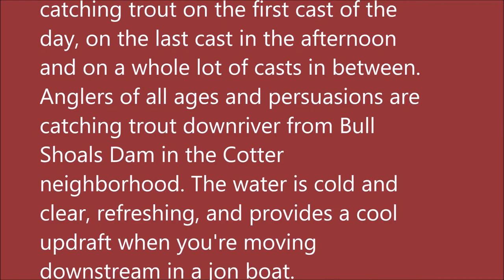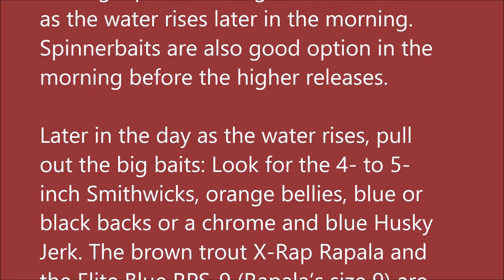June 22, 2022 Arkansas White River Trout Fishing Report